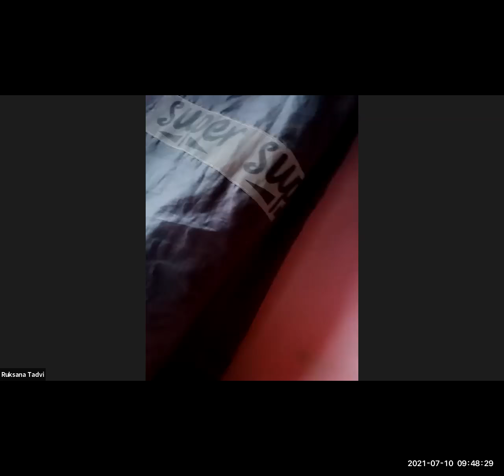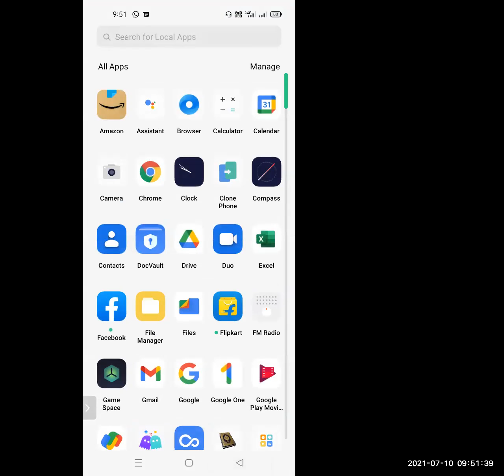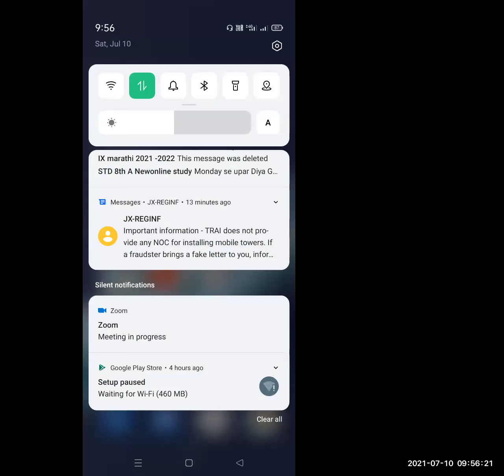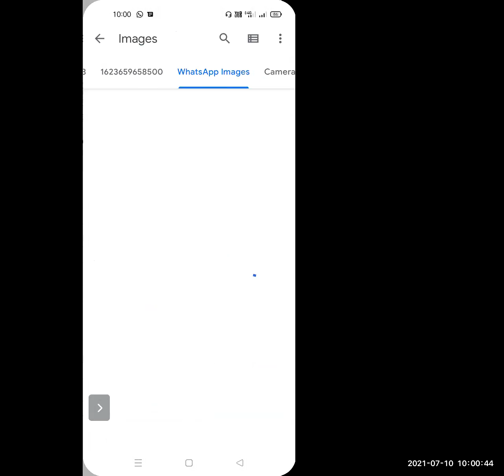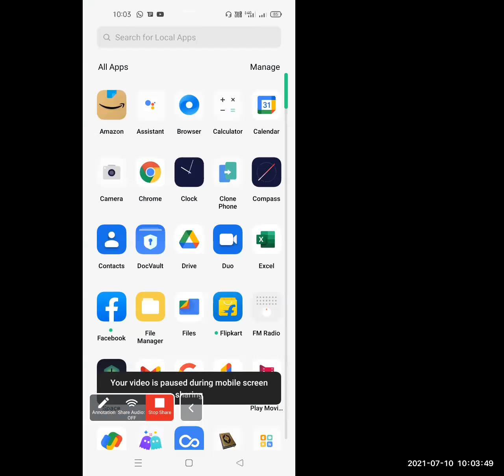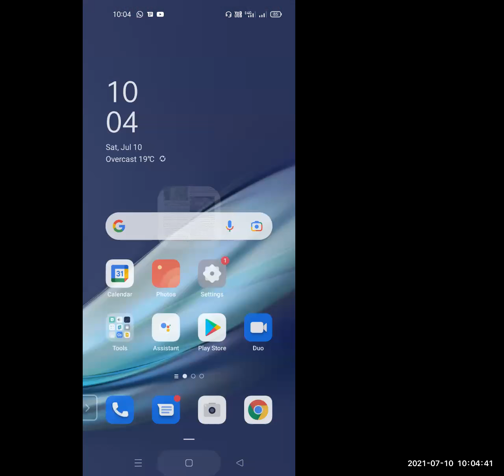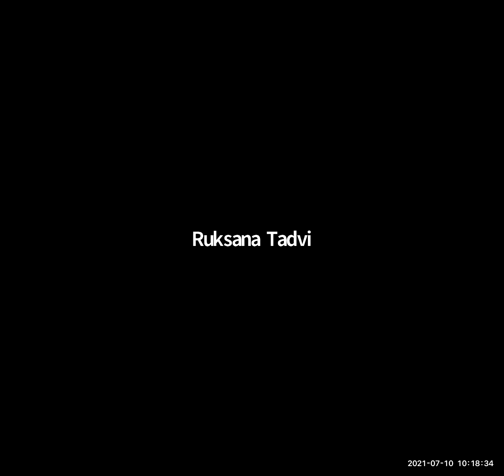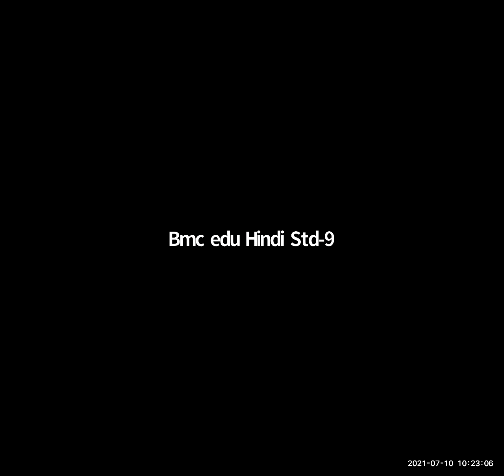BAHYA PRAKRIYA BHAG 1 GEOGRAPHY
TEACHER -   SMT RUKSANA TADAVI
STD - 9TH
SUB - GEOGRAPHY